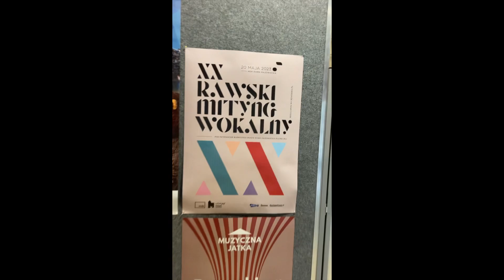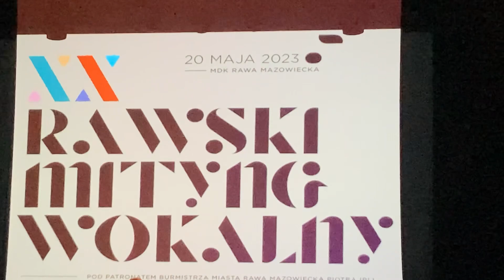Rawa mazowiecka 2023 Ewa Woźniak Kamal